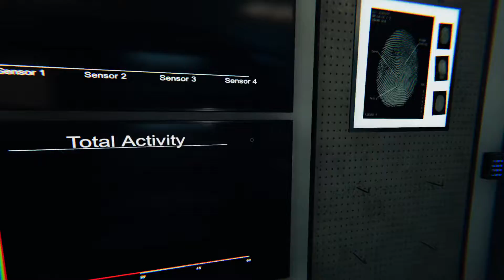Got Ghosts? Don't call me!!!! *Warning Sailor Mouth*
I swear a lot, so pardon me until I get better at it.

Played a little Phasmophobia, because it's a good start to be less scared.

Played with my GF, and she was far braver than me.

But it was fun...